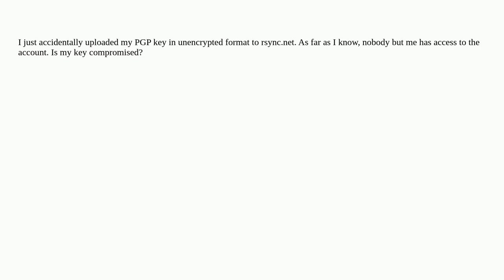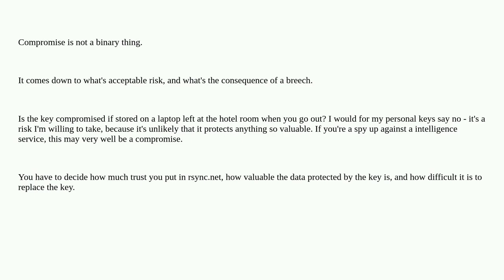Is my PGP key which I uploaded to sync.net compromised?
A special thanks goes out to the community

  key pgp backup cloud-storage